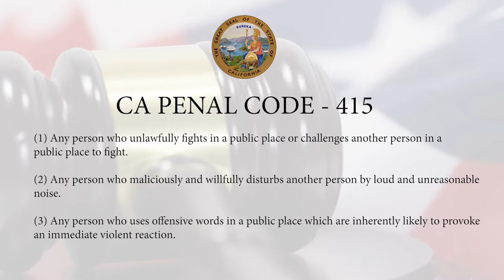California Disturbing the Peace Law Explained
Attorney Lawrence Gund Explains California Disturbing the Peace Law